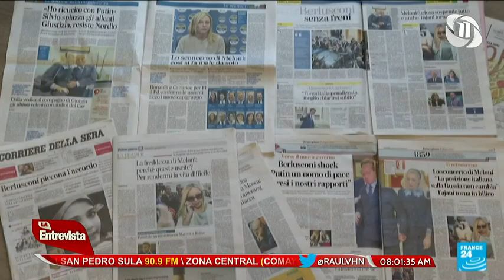La Entrevista con Raúl Valladares | SE LOGRAN ACUERDOS PARA ELEGIR LA CORTE SUPREMA DE JUSTIICA